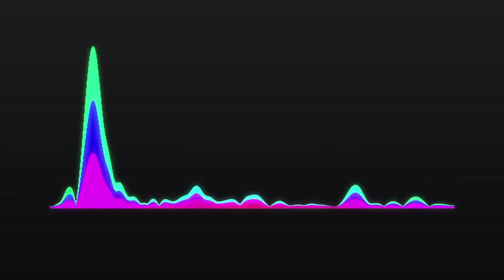(Free) Synthesizer Trap Beat | prod by NxykMusic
If you want to use the beat in a song, then please link and mention me in your title

-NyxkMusic